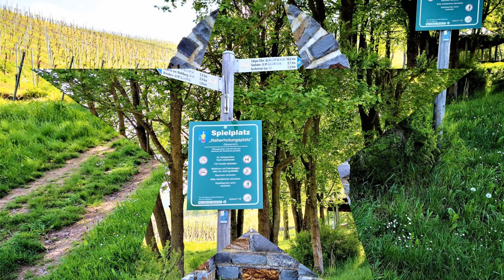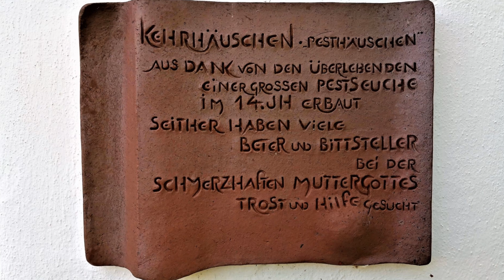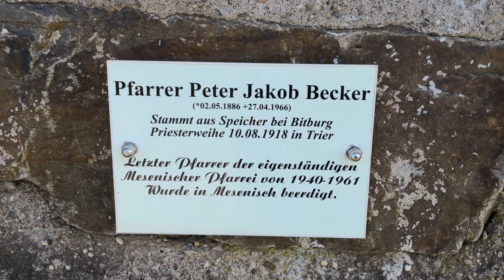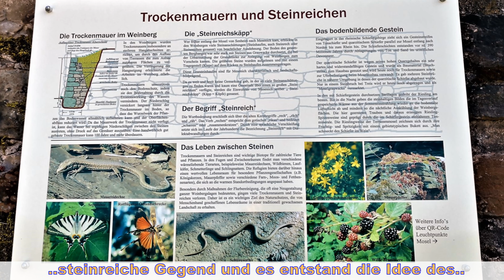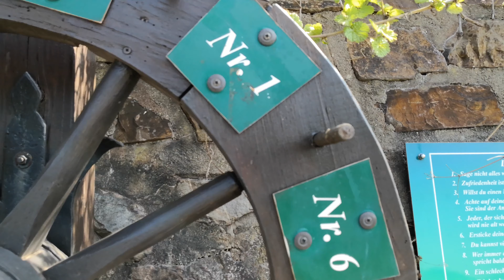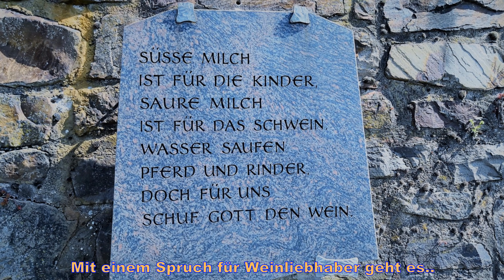Wandern an der Mosel - Auf dem Kulturweg "Steinreichskopp"(2019, 4k)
Der Kulturweg oberhalb von Mesenich ist Teil der Moselsteig-Etappe 17 und wurde 2006 eröffnet. Er bietet für Wanderer und Spaziergänger schöne Lebensweisheiten und Überraschendes an. Am Kehrhäuschen(14 Jh) beginnt es mit einem Klangstein( für Interessierte mehr ) und führt entlang der Trockenmauer mit in Stein gehauenen Versen/Weisheiten und Steinbildern zum Glücksrad der Lebensweisheiten, dem "Steinreichskopp", lokalen Fossilien und am Ende zu einer Liebeslaube und dem Steinmonument mit den vielen Gesichtern.